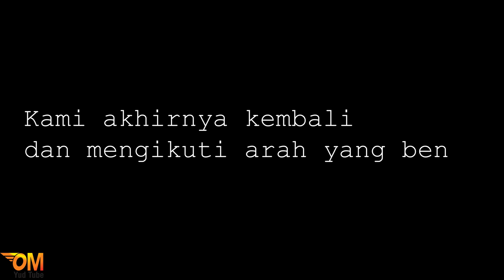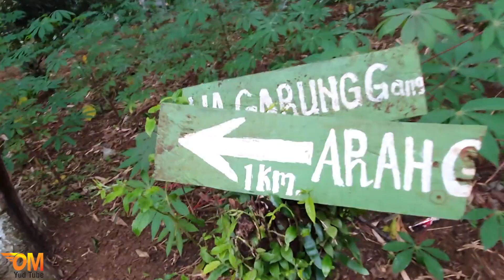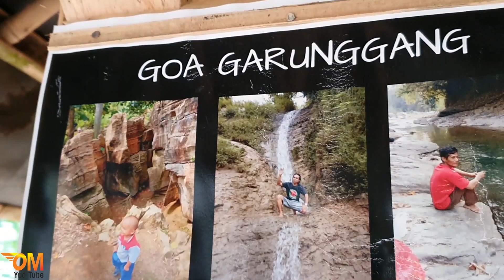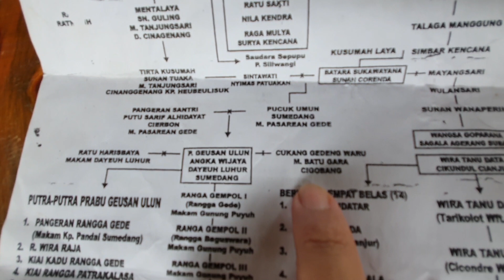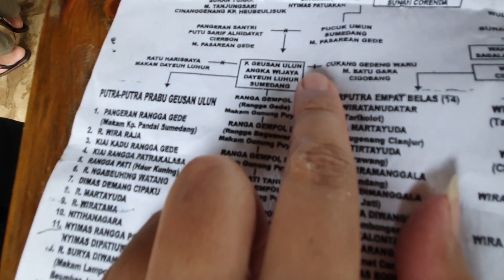Destinasi keren yang masih tersembunyi |Goa Garunggang Sentul |wisata trailrun, motortrail, offroad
Goa Garunggang, Sentul, Bogor

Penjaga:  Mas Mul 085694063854